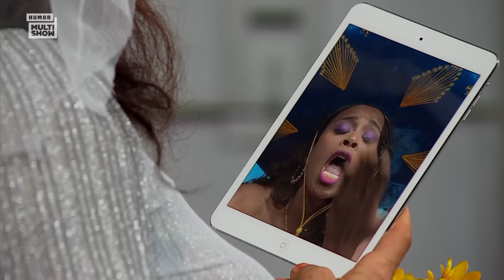MARATONE os MELHORES CONSELHOS da GRAÇA! | Tô de Graça | Humor Multishow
Tá precisando de um minutinho de sabedoria? Então bora relembrar as vezes em que a Graça soltou citações de Mateus versículo 7 e deu conselhos valiosos para a família 🤣 🤪